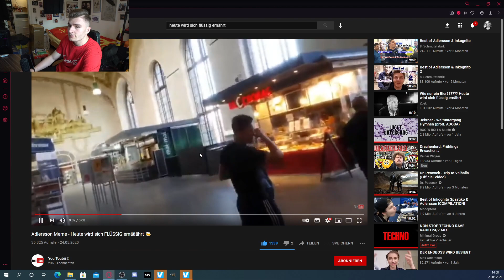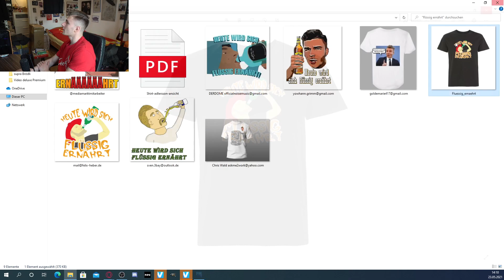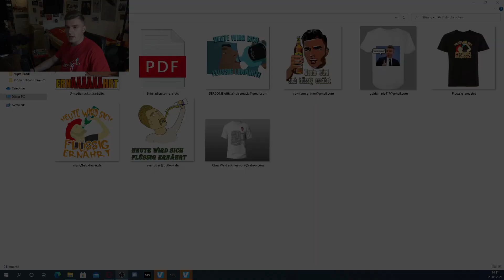HEUTE WIRD SICH FLÜSSIG ERNÄHRT !!! - KW#21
Adresse für Fanpost:
Max Herzberg
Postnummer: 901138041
Packstation 108